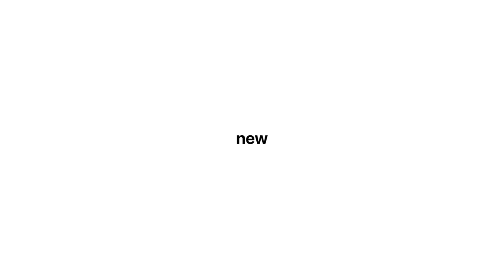Introducing iPhone 11 (UNOFFICIAL)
It took me over 2 weeks to make this, and it was really fun. I tried to replicate the 'apple' feel as much as possible, and I think (and hope) I got pretty close.

*This is an unofficial video and is only served for entertainment